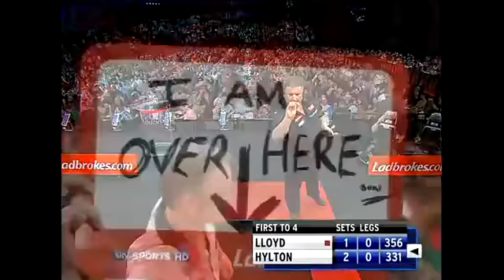Players with strange throws (Part 2)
More videos of darts players with very questionable and bizarre throws